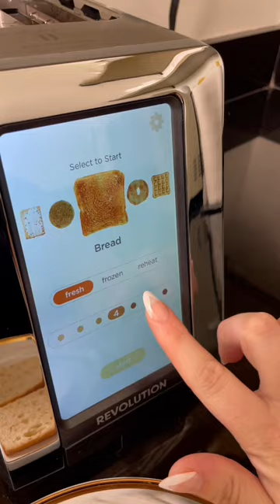guarantee my toaster is smarter than yours👀 best gift idea!!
If you enjoy fashion, beauty, and lifestyle content follow MadiBWebb on Youtube and Instagram!